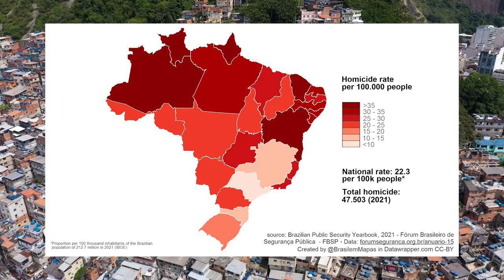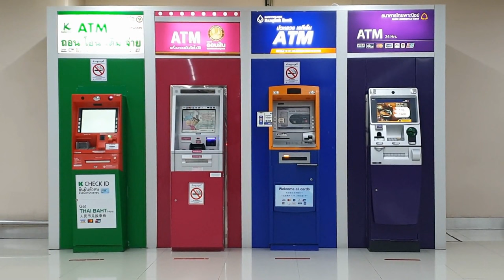12 Countries That Are Not Safe to Live in the World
Explore the dangers lurking in these 12 countries as we uncover the risks and challenges that make them unsafe for living. From political instability to high crime rates, discover why these nations pose significant safety concerns for residents and travelers alike. Stay informed and stay safe with our in-depth analysis of the world's most dangerous places to call home."

So, today on Discover The Globe, we're going to be taking a look at 12 Countries That Are Not Safe to Live in the World.